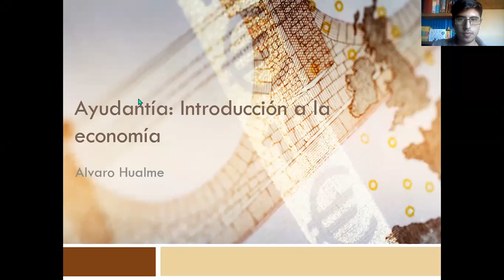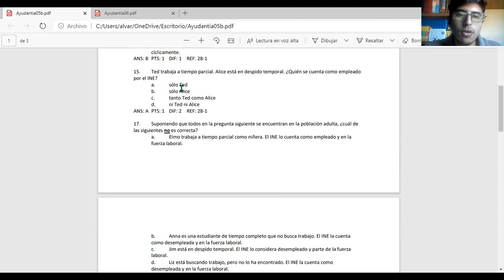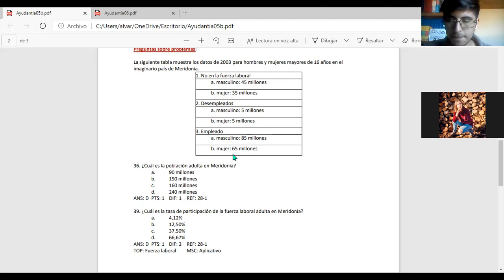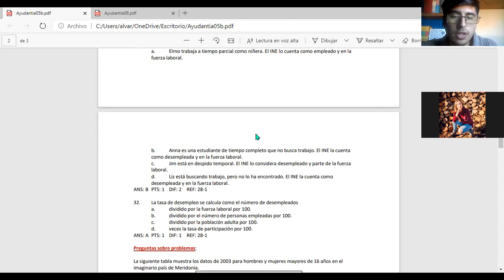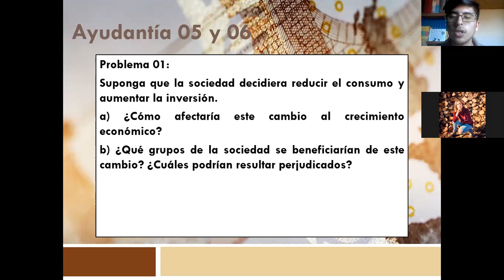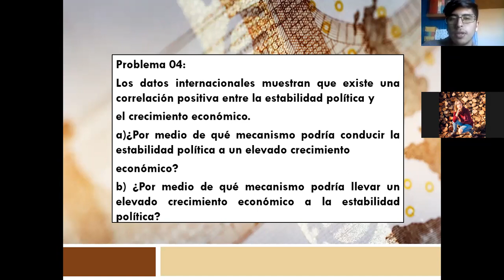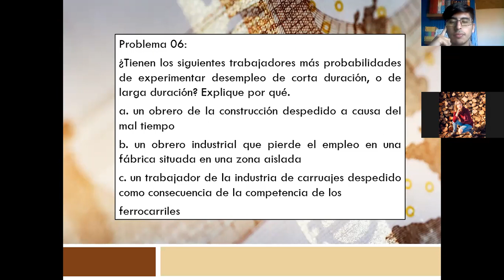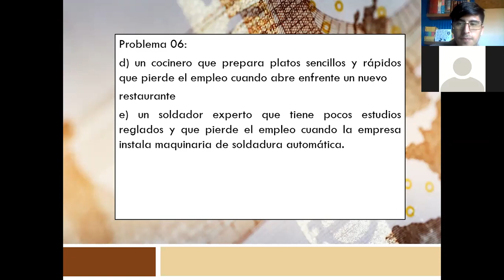Ayudantia 05b 06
Ayudantía 06: Desempleo y crecimiento